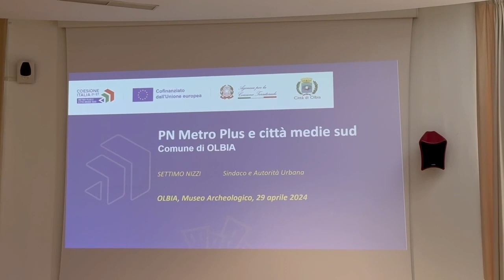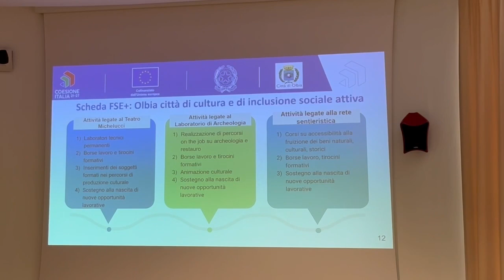Olbia for all, i prossimi interventi di inclusione e innovazione sociale presentati al terzo settore